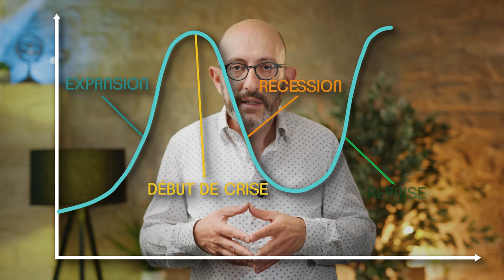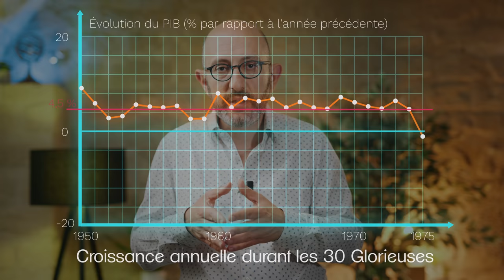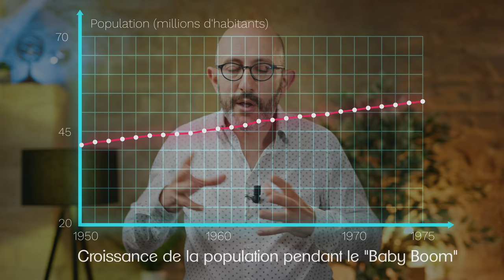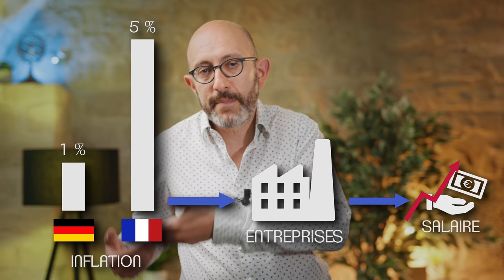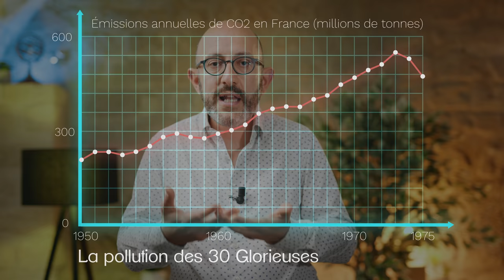LES 30 GLORIEUSES : et si on arrêtait de rêver ?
📍La Chronique de Farah, épisode 03
▶ Pour cette chronique historique, l'économiste Frédéric Farah revient sur la période fantasmée des 30 glorieuses, qui a connu entre 1946 et 1975 une explosion de la croissance et du niveau de vie. Un eldorado économique que beaucoup espèrent retrouver un jour.

Mais qu'est ce qui se cache réellement derrière ce grand mythe ? C'est ce que l'on va voir tout de suite, sur Élucid...

Chaque semaine vous retrouverez les Chroniques de vulgarisation de Frédéric Farah qui se divisent en 2 catégories :
• La chronique historique
• La chronique économique